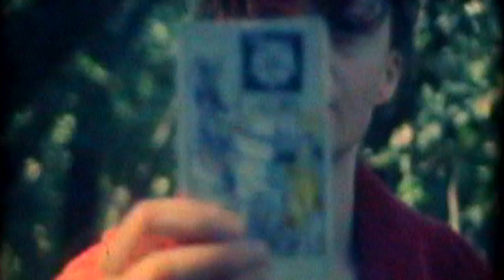Califone - "Funeral Singers" (Official Video)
Video for "Funeral Singers" by Claifone from their Dead Oceans release, ALL MY FRIENDS ARE FUNERAL SINGERS. Video directed by Tim Rutilli.